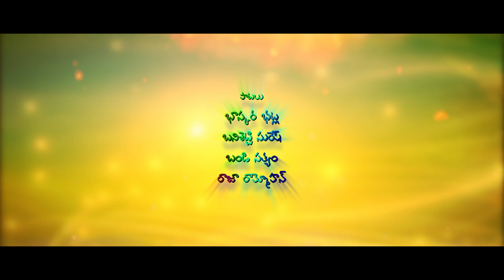C/O Godavari Theatrical Trailer